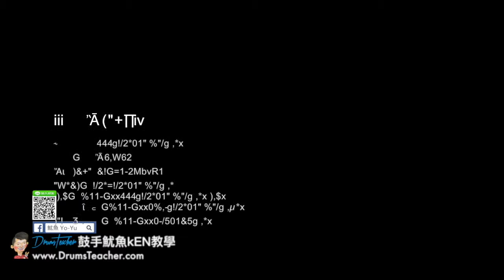【爵士鼓手魷魚kEN®】🥁🎼DrumsTeacher.com™🎶表演.課程 (2018-05🎵爵士鼓學員；音樂打擊團體課程- 樂器 ) Drum Cover SparxStix 發光鼓棒